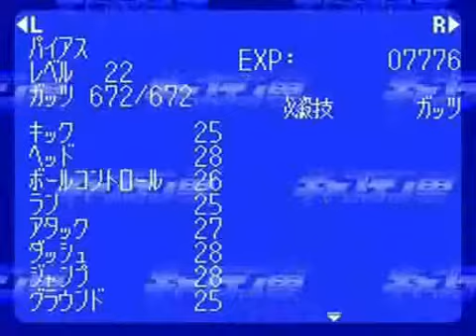キャプテン翼５を噛み噛みしながら実況プレイpart12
・キャプテン翼V 覇者の称号カンピオーネ(SFC)の実況プレイ動画
・『岬・松山の章』ドーバーカップ優勝をかけ、松山と岬が激突！
＊YouTube版では前編後編の分割はありません